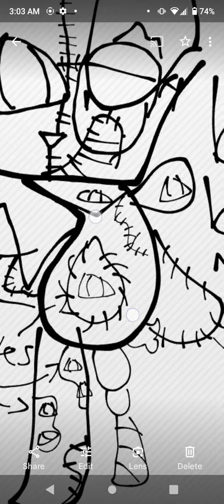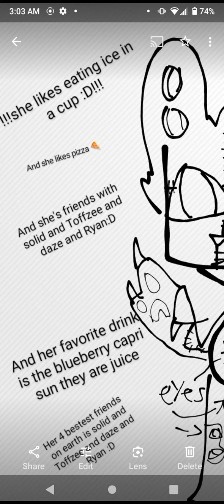pls make fan art of bun bun my FNAF oc also reupload:D